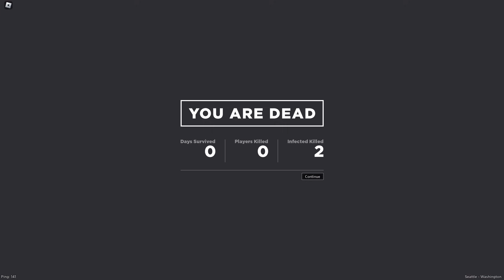New Snowmobiles - Apocalypse Rising 2 (ROBLOX)